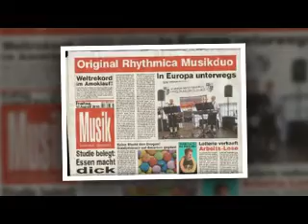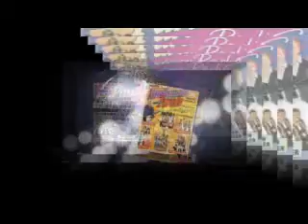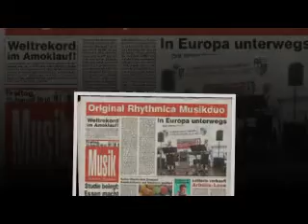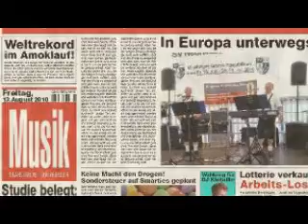Instrumental-Hits-Live-Original Rhythmica Duo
Perfekte Musik bietet das bekannteste Musikduo aus Niederbayern.